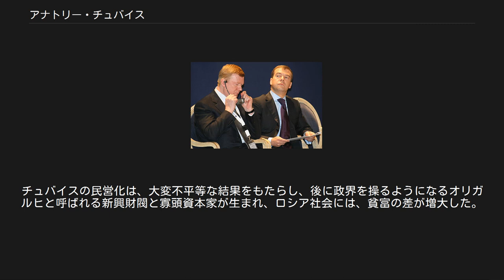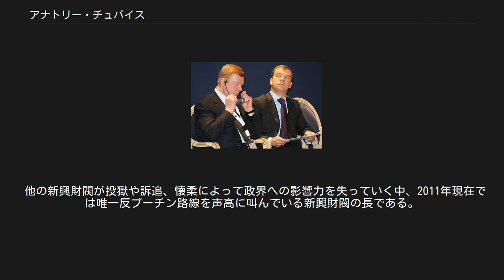アナトリー・チュバイス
アナトリー・チュバイス（左）とドミトリー・メドヴェージェフ大統領 アナトリー・ボリソヴィチ・チュバイス（ロシア語: Анатолий Борисович Чубайс、ラテン文字転写の例：Anatoly Borisovich Chubais、1955年6月16日 - ）は、ロシアの政治家、企業家。
ロシアナノテクノロジー社（ロスナノテク）社長。
ベラルーシ人。
エリツィン大統領時代に大統領府長官、第一副首相兼蔵相を歴任し民営化政策を推進し、エリツィン時代後期にはボリス・ベレゾフスキー、ロマン・アブラモビッチらと共にロシアの政財界に強大な影響力を及ぼした。
エリツィン政権末期からプーチン時代にかけては政権内からは離れるものの新興財閥（オリガルヒ）「統一エネルギーシステム（UES）」会長として一定の地歩を占めた。
 1955年6月16日、白ロシア共和国（現在のベラルーシ）に生まれる。
父親は軍人。
母方はユダヤ系。
1977年レニングラード技術経済大学を卒業。
1980年ソ連共産党入党。
1990年からレニングラード市執行委員会副議長、第一副議長、サンクトペテルブルク市長首席顧問を歴任。
1992年6月にロシア連邦政府、民営化担当副首相に就任。
エゴール・ガイダル首相代行と共に急進的市場経済改革を実施した。
 しかし、ガイダル、チュバイスたちが実施した経済改革は、脆弱なロシア経済にハイパーインフレーションをもたらした。
更に、チュバイスは民営化を実施するにあたり、国営企業の経営者をそのまま、民営化した企業の経営者＝所有者にした。
これによって例えば国営石油会社の社長は、一夜にして民営化された石油会社の社長となった。
チュバイスの民営化は、大変不平等な結果をもたらし、後に政界を操るようになるオリガルヒと呼ばれる新興財閥と寡頭資本家が生まれ、ロシア社会には、貧富の差が増大した。
 1994年11月より有価証券委員会担当第一副首相。
1996年1月解任。
1996年の大統領選挙において、チュバイスはエリツィン陣営の選挙対策本部の責任者に就任し、ベレゾフスキーや他の新興財閥と協力し、エリツィンを再選に導く。
エリツィン再選の功労により、1996年7月より大統領府長官に就任しエリツィン政権の「摂政」の異名をとる。
1997年3月解任。
第一副首相兼蔵相に就任。
1997年11月解任。
その後、UES会長に就任。
 チュバイスは1998年8月、ガイダルと共に、セルゲイ・キリエンコ首相にルーブルの切り下げを迫った。
首相は、その勧告に従ったが、これが引き金となりロシア金融危機が発生した。
1999年12月に実施された下院選挙では、右派勢力をまとめ上げ右派連合を組織。
同党は比例区で4位につけた。
 このように、エリツィン時代、エリツィン・ファミリーの一員として、ロシアの政財界に強い影響力を誇ったチュバイスだが、プーチン大統領が就任し、状況は一変する。
プーチンと「シロヴィキ」の新興財閥抑圧策により他の新興財閥同様、政治的影響力が衰えたと観測される。
その一方でプーチンを強権政治と批判を強め、チュバイスは2008年大統領選挙に立候補を予定していたミハイル・カシヤノフ前首相を支持する可能性を示唆した。
 2005年3月17日モスクワ近郊でチュバイスが乗った車が銃撃された。
捜査当局は、暗殺未遂事件と見ている。
チュバイスは「国内エネルギー業界の改革と民主勢力の統一をあくまで続行する」「誰がやったかは分かっている」と声明を出した。
 2005年5月に発生した大停電に関し、プーチン大統領は同社の経営方法、経営陣に欠陥があることにより発生したと非難した。
 他の新興財閥が投獄や訴追、懐柔によって政界への影響力を失っていく中、2011年現在では唯一反プーチン路線を声高に叫んでいる新興財閥の長である。